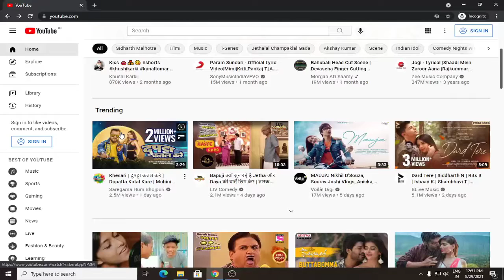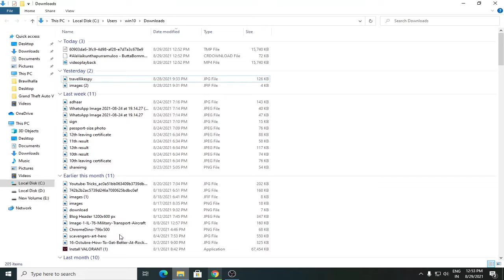How to Download YouTube Videos | No Software Required | 2021